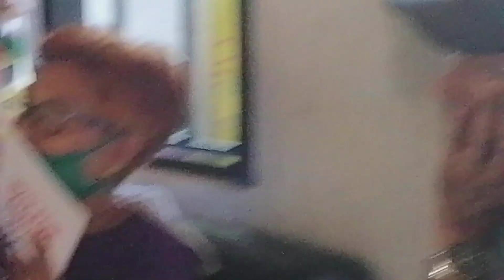The Traditional Pamamanhikan in Laguna. Rabanzo and Rivera family of Siniloan & Sta Maria Laguna.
Gari & Hannah. This is the traditional "pamamanhikan" of Rivera family to my daughter Hannah which was held in June 19, 2022. My family and some of our relatives together with the Rivera family gather to officially ask us as parents the hand of our daughter so that my daughter's boyfriend  then who is Gari could marry Hannah our daughter. During that "pamamanhikan" we set the wedding on April 19, 2023 (Their 10th Anniversary). But that date was moved to much earlier date and took placed last December 28, 2022 at Kath Reever in Siniloan, Laguna and was solemnized by two UCCP "Protestant" Ministers.

The pamamanhikan was held at my mother-in-law's residence in Brgy. San Antonio, Mabitac, Laguna.

Please support my YouTube channel by liking this video and by subscribing to this channel and click also the bell icon so you will not gonna miss every time I upload a new video. Thank you and God bless us all. 🙏🏻❤️

Pamamanhikan is a Tagalog term that refers to a Filipino practice done when a man wants to ask for the hand of the woman he wants to marry from her parents. The man and his family would visit the house of the woman and her family bringing food and gifts.

Ang pamamanhikan (Ingles: supplication, request) ay isinasagawa kapag ang babae at lalaki ay nagkasundong magpakasal. Pormal na hinihingi ng lalaki ang kamay ng babae sa magulang nito habang kaharap ang sarili niyang magulang. Sa ilang lugar ay isinasama pa ng lalaki ang Punong Barangay o iba pang maimpluwensiyang kamag-anak o kaibigan upang lumahok sa pamamanhikan. Kadalasang may malaking salu-salo sa hapag ang magaganap na pamamanhikan. Dito ay pinag-uusapan ang petsa at pook-kasalan ng mag-sing irog, maging ang ilan pang detalye, katulad ng magiging ninong at ninang, ang paring magkakasal, mga abay, lugar ng kainan, at maging ang listahan ng mga bisita.